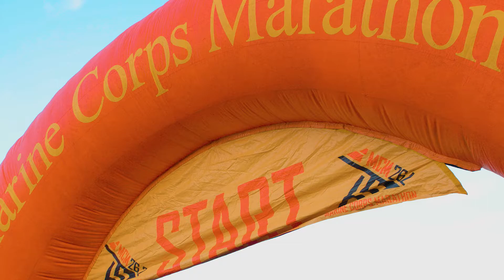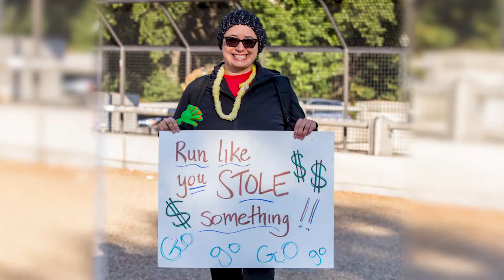Military Nurses reunite with Wounded Veterans at Marine Corps Marathon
Military ICU Nurses from overseas combat hospitals find healing as they volunteer for the Semper Fi Fund and reconnect with the wounded veterans they cared for years before.